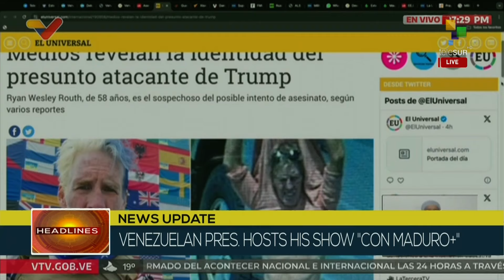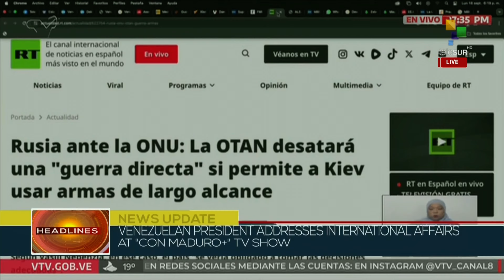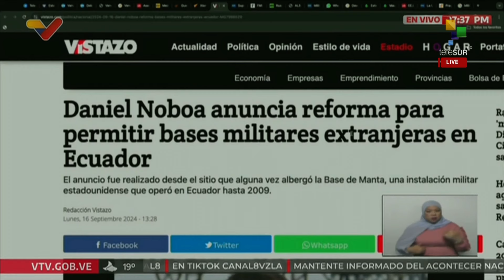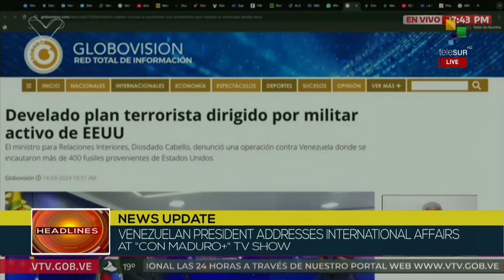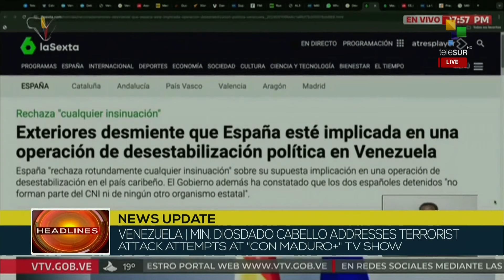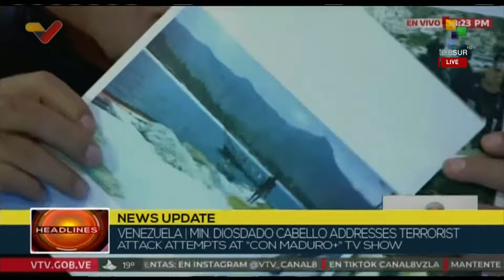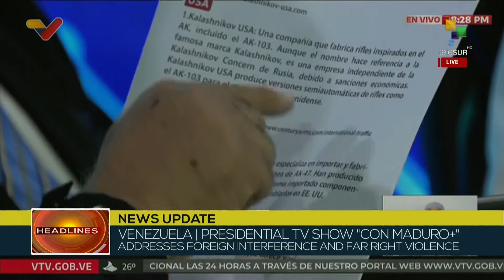Con Maduro+ | U.S. sanctions and the foiled terrorist operation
Venezuelan President Nicolás Maduro addresses international affairs and U.S. sanctions, as well as the recently uncovered international terrorist operation against his country, with the guest participation of Diosdado Cabello, Venezuela's Minister of Popular Power for Internal Relations, Justice and Peace, on his weekly live show "Con Maduro+". teleSUR